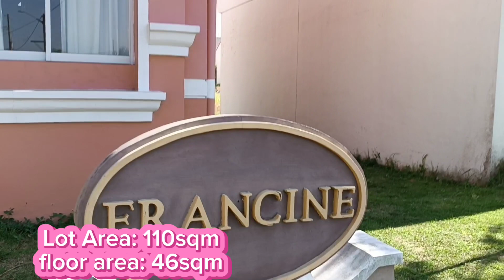Rfo | Pre selling Francine Bungalow Single | Calamba Laguna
Rfo and pre selling available